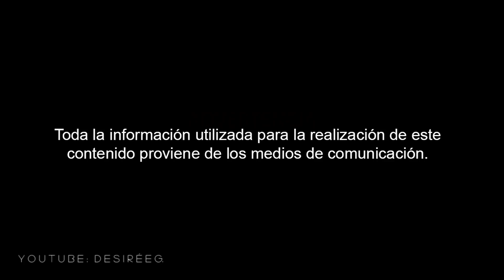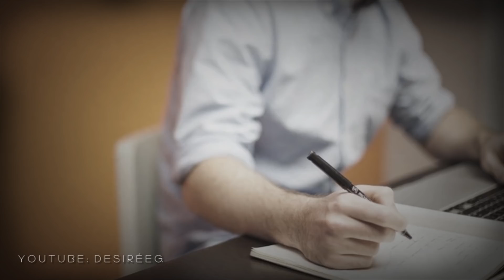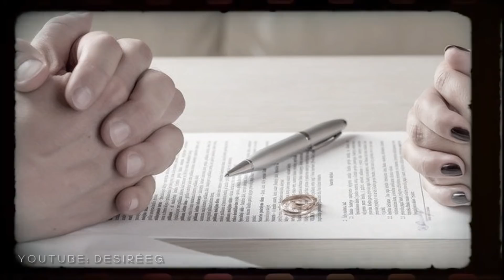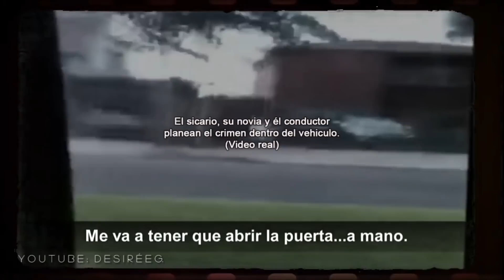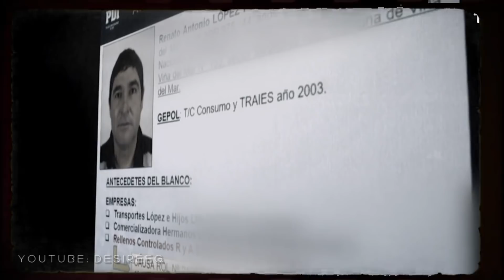DOS CASOS, UN PRESUNTO ASESIN0: LAS HISTORIAS DE ROSA HUERTA Y ALEJANDRO CORREA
Hoy les traigo un nuevo documental sobre un caso policial, esta vez se trata del caso de Rosa Huerta y Alejandro Correa.
Si te gustan los documentales sobre casos policiales y misteriosos te invito a que te quedes hasta el final mirando este caso.
Subo videos todas las semanas a cerca de casos misteriosos, policiales, historias reales, y más.
Pueden dejar sus sugerencias de que casos quieren ver, ya sean casos misteriosos, resueltos, sin resolver, o historias determinadas en los comentarios, en mi instagram o en mi mail que les estaré dejando abajo.